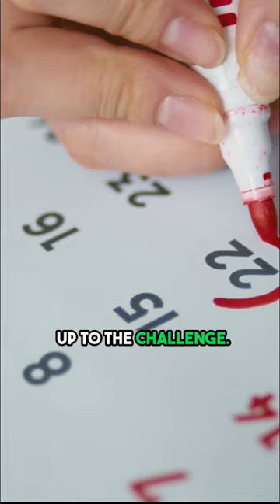The secret to cutting churn and increasing retention in your facility.